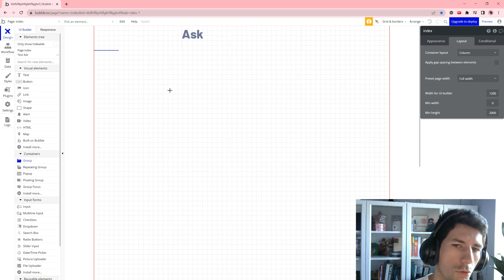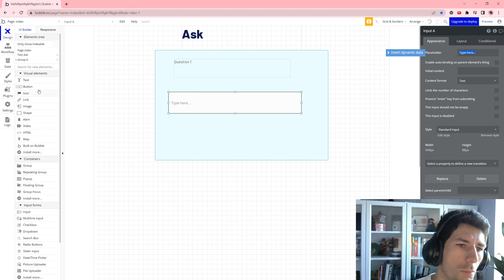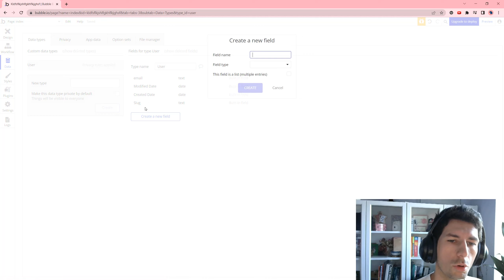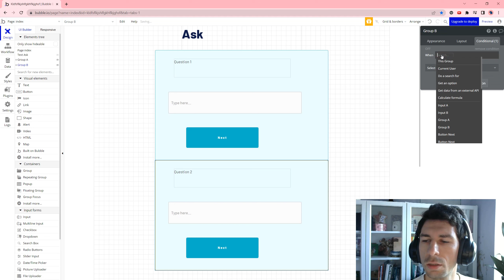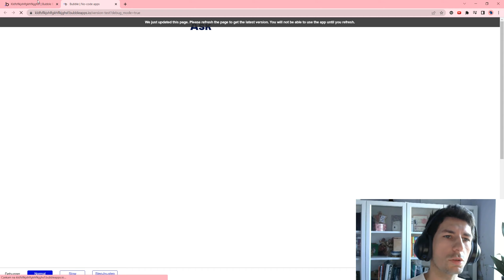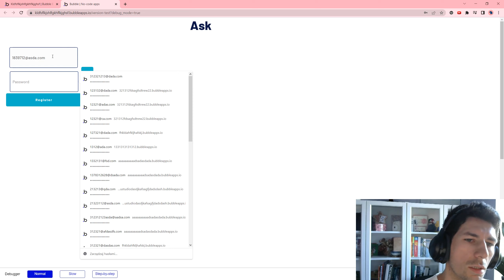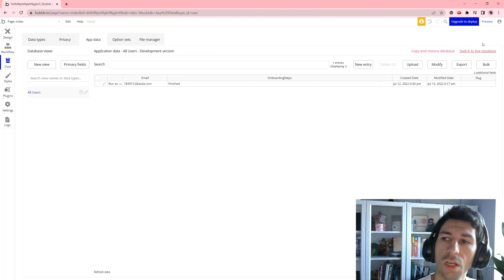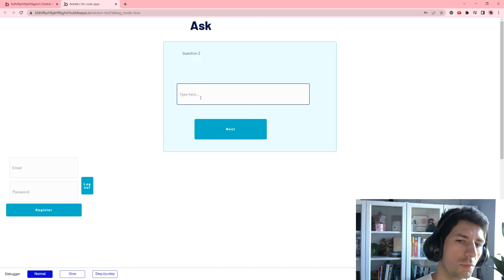Bubble.io Porady: Poprawa Onboardingu Użytkownika - How To Improve Onboarding If A User Drops Off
Cześć!